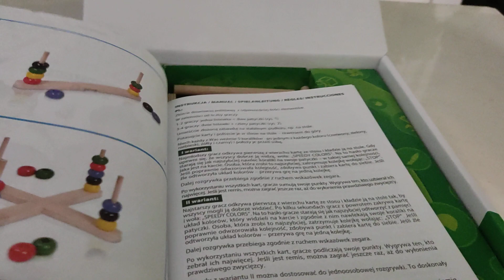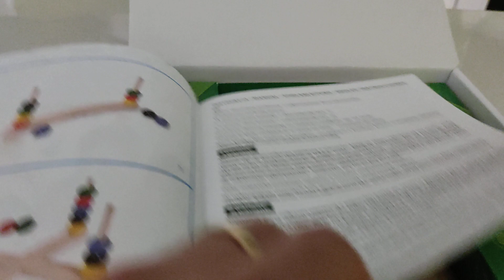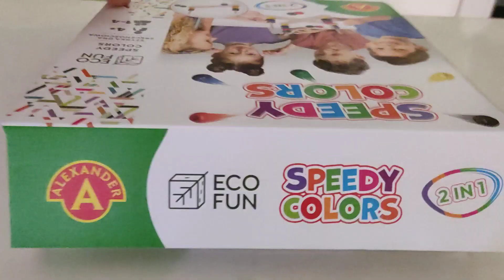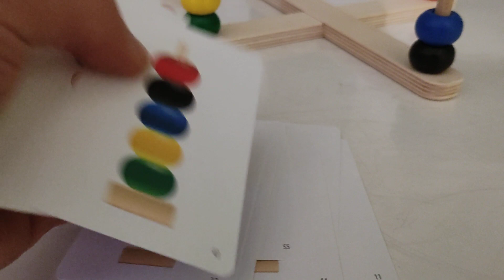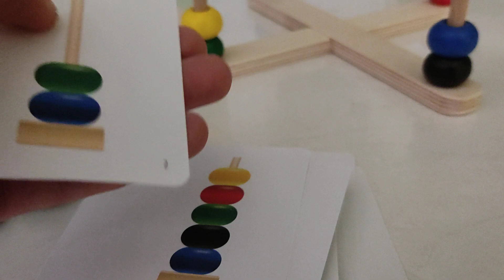Speedy colors - unboxing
Speedy colors - unboxing Recenzja na gdzie każdego dnia opisuję inną grę, klocki lub zabawkę kreatywną - zapraszam